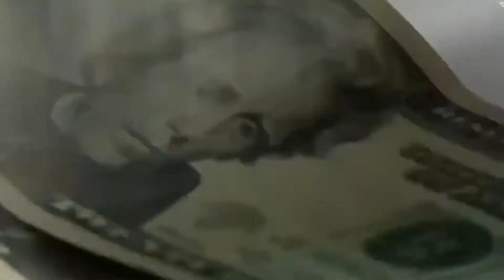Reporte de Divisas - Cierre | 23 de octubre